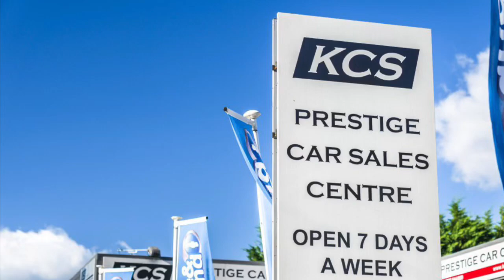MINI CONVERTIBLE COOPER - KCS OF SURREY